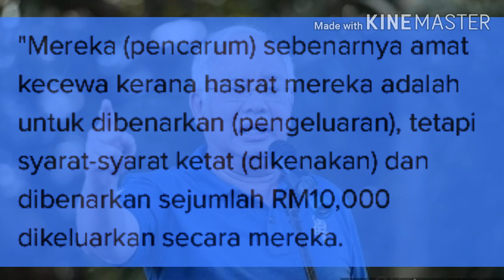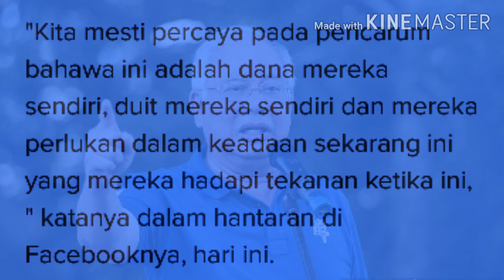NAJIB SIMPATI DENGAN KELUHAN RAKYAT SYARAT PENGELUARAN KWSP TERLALU KETAT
Bekas perdana menteri Najib mendakwa majoriti rakyat khususnya pencarum kecewa dengan syarat ketat yang dikenakan Kumpulan Wang Simpanan Pekerja (KWSP) bagi pengeluaran i-Sinar